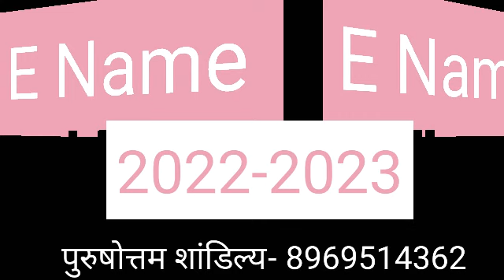E Name Rashifal 2022_2023 | E नाम राशिफल 2022_2023 | E Name Horoscope Prediction 2022_2023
E नाम वाले लोगो का स्वभाव प्यार में कैसे होते है E नाम वाले लोगो का स्वभाव E नाम राशिफल 2023 E नाम के लोगो के लिए साल 2022 कैसा रहेगा E नाम वाले लोग भविष्य 2023 E नाम वाले लोगो का राशिफल 2022 E नाम वाले लोग प्यार में कैसे होते है E नाम वाले लोग राशिफल 2023 बड़ी खुशखबरी 2023 राशि भविष्यफल 2022 हिंदी में E नाम से कौन सी राशि होती है E नाम वाले व्यक्ति कैसे होते है E नाम वाले लोगो का स्वभाव E नाम वाले लोगो की राशि क्या है E नाम वाले लोगो का राशिफल 2023|

E नाम वालों का कैसा रहेगा वर्ष 2023 | E naam logo ka bhavisya 2023 | 2022 E naam ke liye | E akshar ki Rashi | E naam walo ka bhavisya | E naam wale log | E naam ke liye kaisa rhega 2023 | kaisa rhega E naam ke liye 2022 |

In this video we will tell you about E name horoscopes rashifal 2023 .meaning of the first letter of your name 2022 nature by name in hindi personality through E name horoscope rashifal 2023 E letter name personality in hindi First alphabet name personality first letter of my true love name first alphabet of your life partner E letter name personality in English E name people things about personality rashifal 2022 tips in hindi by purushottam shandilya

राशिफल 2022 के अनुसार जानिए E नाम वाले लोगे के लिए यह साल खुशियो की बरसात करने वाला है साथ हो आपकी लाइफ मे कई सकारात्मक बदलाव आने की भी उम्मीद देखने को मिल रही है । आज हम आपको बताने वाले है की E नाम वाले लोगो के लिए साल 2023 कैसा रहने वाला है ।तो चलिए जानते है साल 2022 मे क्या कहते है आपके सितारे । E नाम वाले लोगो का राशिफल 2023 हिंदी टिप्स करियर प्यार पारिवारिक जिंदगी सब कुछ इस विडियो मे बताया गया है ।

E name Rashi rashifal 2022
1st- E naam rashi love rashifal
2nd- E naam rashi 2022 rupya paisa rashifal
3rd- E naam rashi 2023 swasthay rashifal
4th- E naam 2022 vyapaar vyavsay career rashifal
5th- E naam 2023 gyan shikha rashifal
E नाम राशि राशिफल 2023 -
1- E नाम राशि के 2022 राशिफल के उपाय
2- E नाम राशि धन और वित्त संबंधित सारी बाते
3- E नाम राशि प्रेम संबंध प्रेम प्रसंग राशिफल
4- E नाम राशि 2023 राशिफल स्वास्थ्य से संबंधित राशिफल
5- E नाम राशि व्यापार व्यवसाय करियर जीवन राशिफल
6- E नाम राशि 2022 राशिफल
7- E नाम राशि जन्मकुंडली विशेषज्ञ